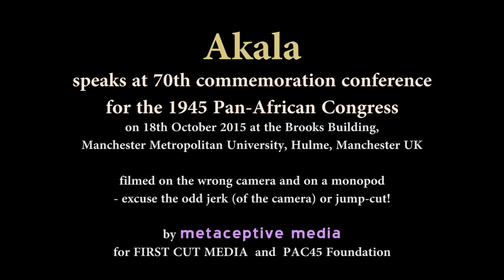Akala speaks at the 70th commemoration conference of the 1945 Pan African Congress, Manchester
The 70th anniversary of the 5th Pan African Congress, 1945 was commemorated in Manchester in a three day conference from 16-18 October 2015, where Akala gave a totally thought provoking final presentation on Sunday 18th.
AKALA: the BAFTA and MOBO award-winning hip hop artist, writer/poet and historian ‘Akala’ is a label owner and social entrepreneur who fuses unique rap/rock/electro-punk sound with fierce lyrical storytelling. Inspired by the likes of Saul Williams and Gil Scot-Heron, over the years Akala has developed a stellar live show; headlining 6 UK tours as well as touring with the likes of Jay-Z, Nas & Damian Marley, M.I.A. and many more. Akala is more recently known for his compelling lectures/seminars, journalism, TV presenting and script-writing talents and has gained a reputation as one of the most dynamic and literate talents in the UK. Akala has also featured on numerous TV programmes promoting his music, poetry as well as speaking on wide ranging subjects from music, youth engagement, British / African-Caribbean culture and the arts as a whole. In 2009, Akala launched the ‘The Hip-hop Shakespeare Company’, a music theatre production company which has sparked worldwide media interest since its inception.